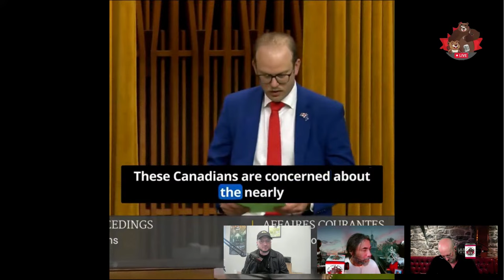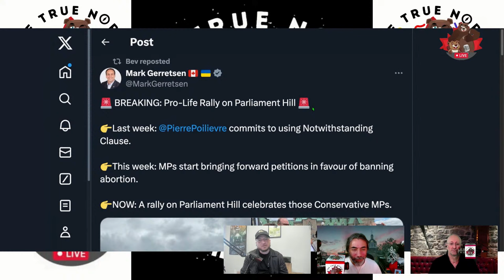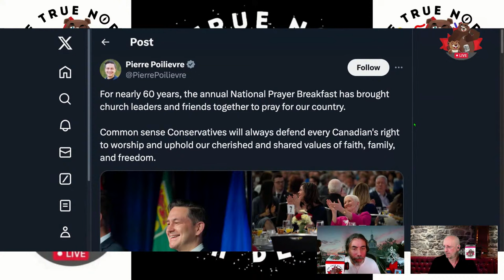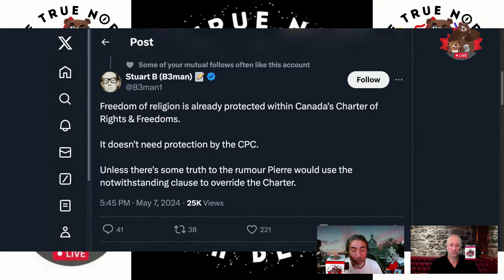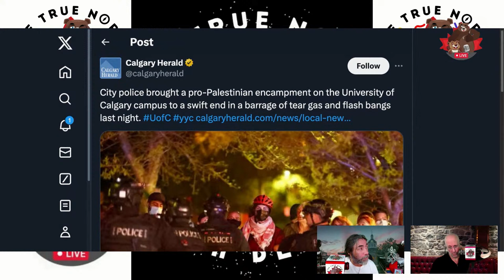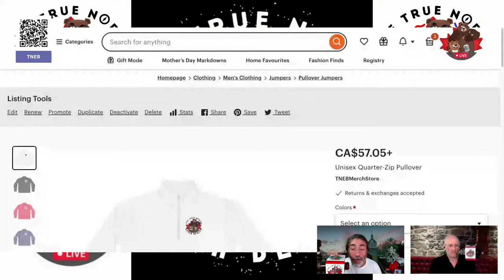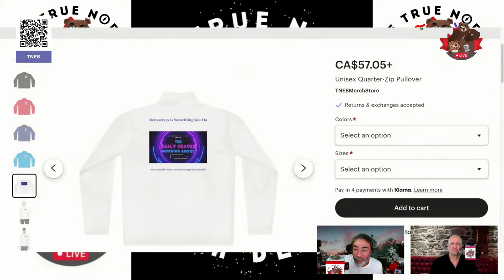Rex Murphy Dies (ft. James DiFiore) -- The Daily Beaver Morning Show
From @daleethompson:
I’ll say this about Rex Murphy:

The guy who I studied & revered in journalism school isn’t the same guy who lived the last years of his life as a bitter, petty & embarrassing stain on Canadian media.

I said what I said, doesn’t matter if he’s gone now, his legacy was tarnished.

From @CF18Handler in response:
Absolutely true, at one time he was a good journalist. He became a bitter and twisted right wing extremist. He divided Canada. And this is coming from a lifelong conservative.

I can't argue with either of those statements. He had fallen off the path some time ago & in the process he diminished & tarnished his entire career.

I hope I never get to be so bitter.

Episode 379, Fri May 10, 2024, Here, We, GOOOOOOOOOOOOOOOOOOOOOO!

On Episode 379 of our show, we explore reacting to the passing of those with whom we do not politically agree, the rise in the popularity of women's sports, abortion and other rights, and PeePee's words about lobbyists not matching his deeds.

Also, we talk about:
Putinauguration
Not Speaking Ill of the Dead
Disinformation
Women's Playoff Hockey
WNBA in Toronto
March for Life
Limited Optional Rights
National Prayer Breakfast
Lianne Rood
Speaker Mike Johnson
PeePee's Two Faces on Lobbyists
Today in Gay
University of Calgary
Stormy Testifies